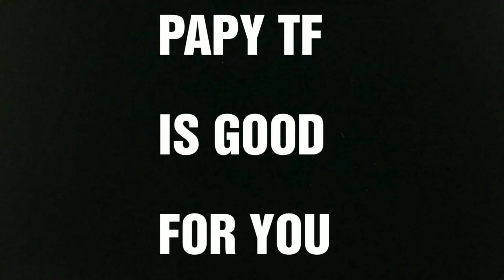( FRENCH ) : Revue Machine Robo / Robot Machine / Gobots combinator : Jet Transer